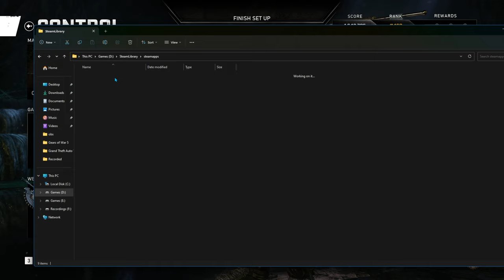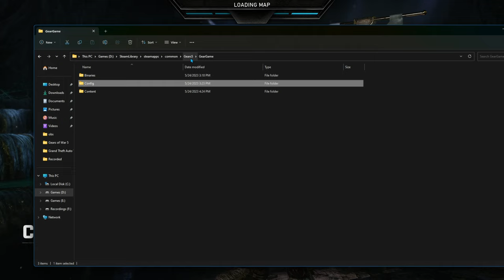Gears 5 - Getting Accused Of Aimbot?! *INSANE SNIPER GAMEPLAY* (Ranked Control)